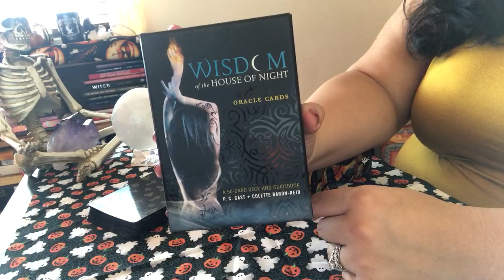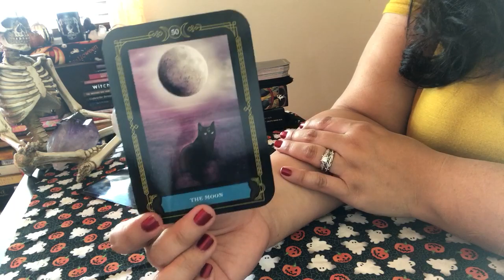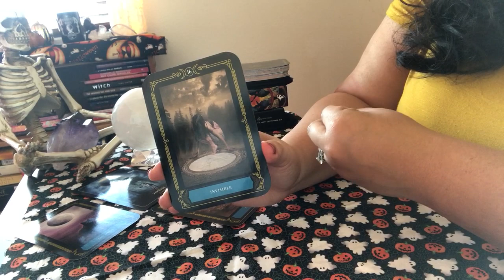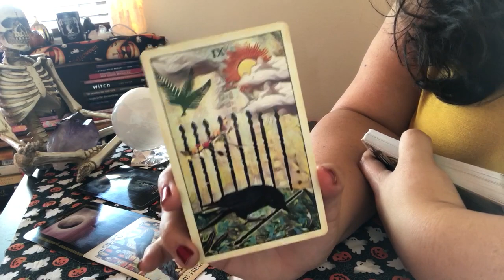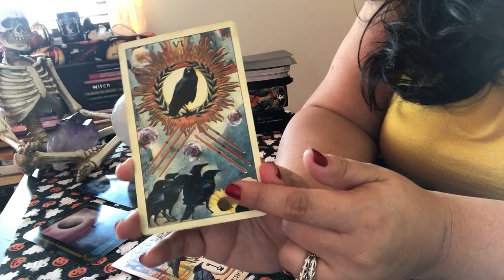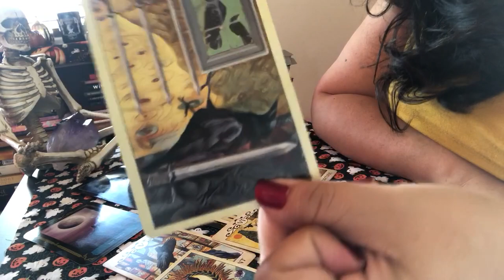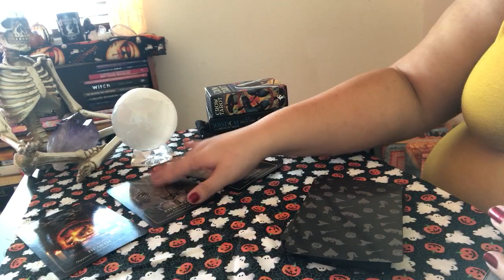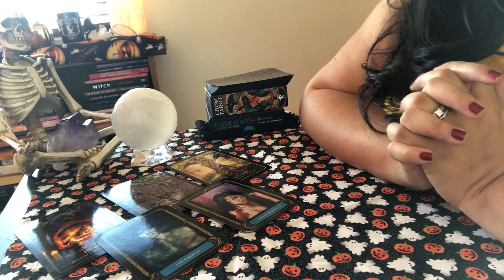A Reading for my Hubby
Decks:
Halloween Oracle
Wisdom of the House of Night Oracle
Crow Tarot